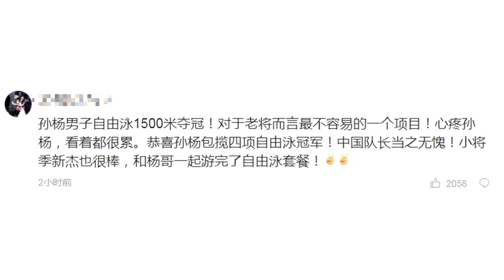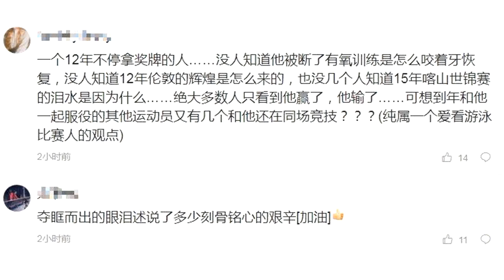【点赞】孙杨夺冠后又哭了！网友：你的眼泪，我们懂！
8月24日晚，本届亚运会游泳项目全部结束。在男子1500米自由泳决赛中，孙杨拿下个人本届赛事第4金，赛后，他又哭了……戳视频↓↓↓“今天真的靠意志在顶”在1500米的比赛中，18岁的越南新秀阮辉煌刚游过半程就开始提前发力加速，咄咄逼人的气势险些带乱了孙杨的节奏。只是依靠最后二百米有力的冲刺，孙杨才甩开了这名亚洲中长距离自由泳的希望之星。连续三届亚运会，在号称池中铁人项目的男子1500米自由泳中，孙杨都是无可撼动的霸主，但这一次，优势最小，困难最大。赛后接受采访时，累惨了的孙杨抱着记者哭泣不止：“昨天拼完接力后，人都发软了。真的是靠意志。尤其是后程，邻道运动员一直在逼我调动自己，一直咬牙在顶着。”谈到1500米的训练时，孙杨曾说：“这个项目真不是所有人能坚持游下来的，手臂越来越重，腿越来越重，身体开始往下沉，心态越游越崩溃。别人体会不到，很难受，真的很难受，生不如死。”这对于27岁的孙杨来说，坚持下来是极其不易的，“在这个过程中肯定要付出很多的艰辛、很多的痛苦，随着年龄的增长，要保持如此高的竞技状态，就必须付出更多。”本届亚运会，孙杨的比赛安排：8月19日，200米自由泳决赛，孙杨以1分